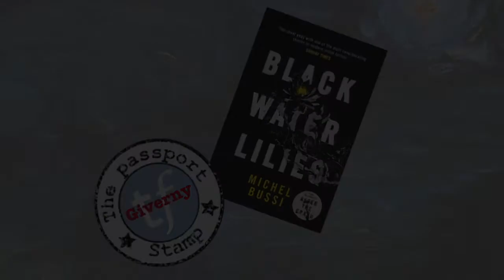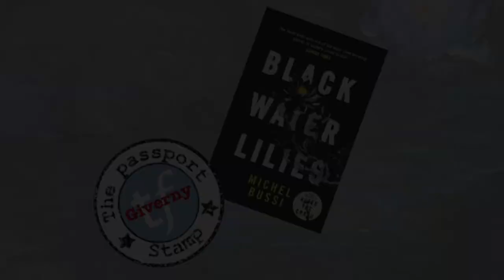Murder mystery set in GIVERNY (Black Water Lilies)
Black Water Lilies by Michel Bussi

Take a trip to GIVERNY, feel the ghost of Claude Monet (after all he lived for nigh on 30 years in Giverny) all via a good murder mystery. Jérôme Morval is found dead, face down in the river. Inspect Laurenç Sérénac arrives with his colleague to investigate the death. A footprint might a clue. They also have a series of photos, depicting M Morval with a series of young woman, a veritable lad about town it seems. M Morval has been keen to own an authentic Monet Water Lily; was he perhaps tied up in nefarious art dealings?

A well penned and satisfying read and wonderfully transports the reader to Giverny.